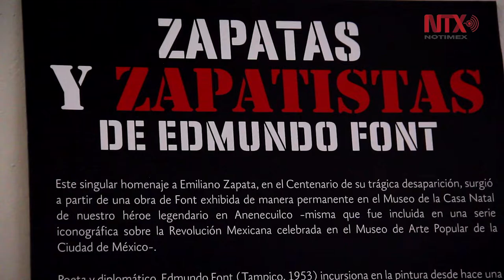Ritmos y armonías en Zapatas y Zapatistas de Edmundo Font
“Zapatas y zapatistas” es la exposición itinerante que el poeta y diplomático Edmundo Font presenta en la galería Luis Cardoza y Aragón del Centro Cultural Bella Época.